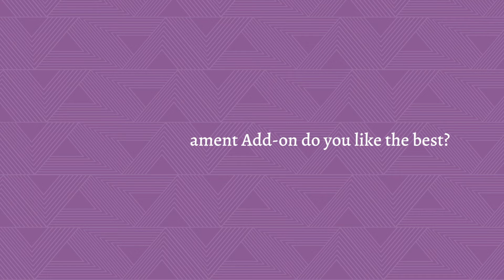DIYmoon Shop | MICHELLE XIA Special Treatment Add-on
Part II for MICHELLE XIA Special Treatment Add-on